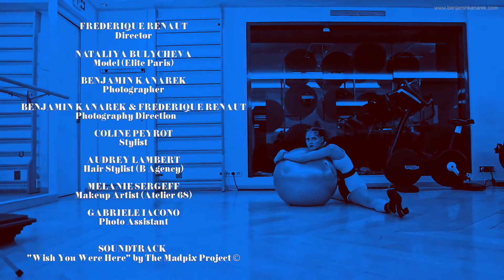Nataliya Bulycheva by Benjamin Kanarek for SCMP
Our gorgeous avantbabe Natalia Bulycheva in amazingly shooted story A BIT OF STRETCH by Benjamin Kanarek for SCMP Magazine.

Еще больше видео с нашими моделями на нашем YouTube канале! ❤

AVANT LOVES YOU ! ! !